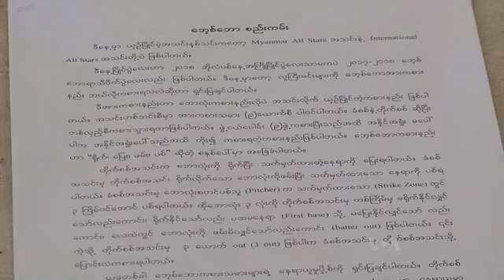Baseball Is Replacing Football In Myanmar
In Myanmar, the most popular sport is football. But baseball, which is American's national pastime, has carved a small niche for itself thanks to a man from Japan.